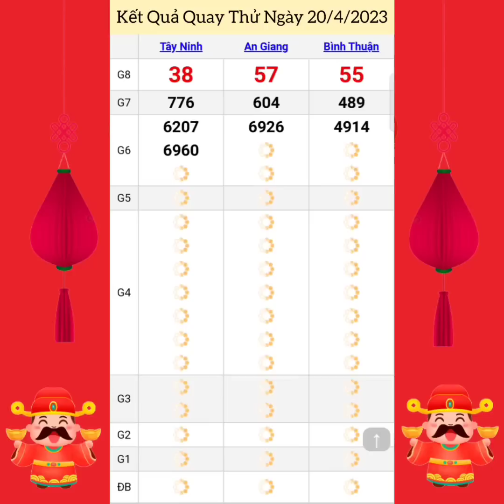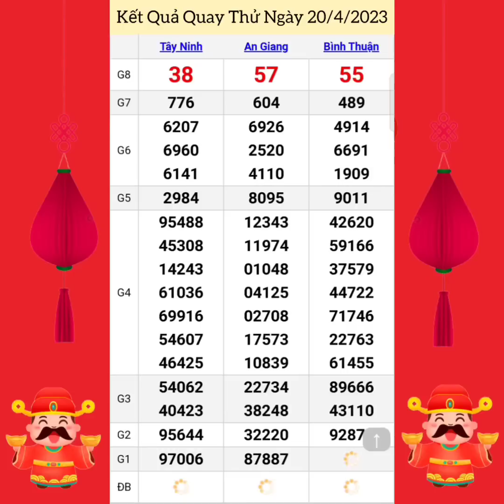Quay Thử Xổ Số Miền Nam | Tây Ninh, An Giang, Bình Thuận | Ngày 20/4/2023